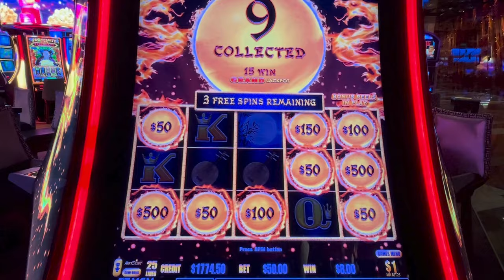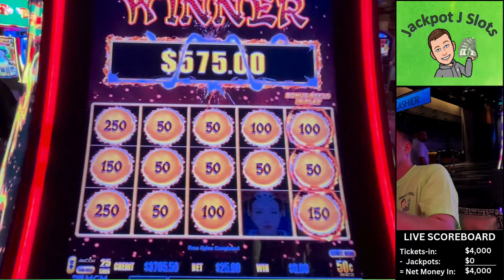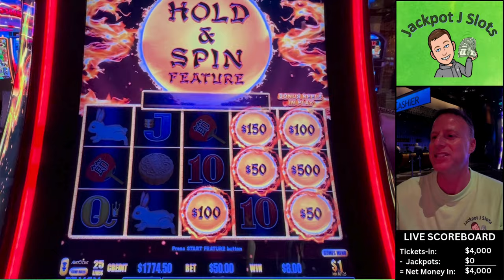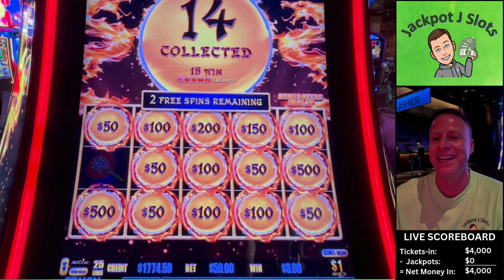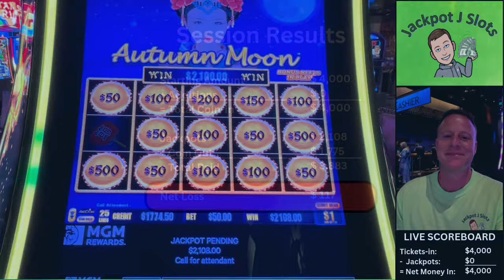$50 Spins on High Limit Dragon Link Slot Machine in Vegas!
It's always a fight when you take on Miss Autumn.  She had us on the ropes, but we came back swinging and hit this great jackpot to bring us back from the mat.